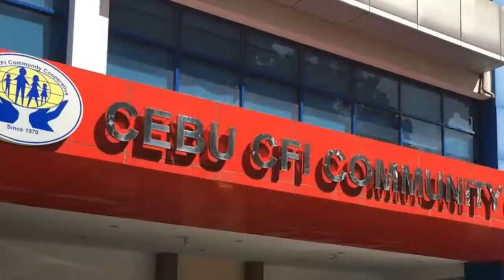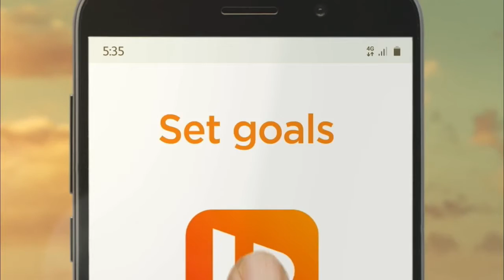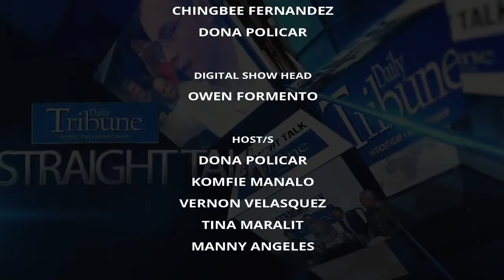Straight Talk Special with Daily Tribune featuring Atty. Winston Garcia